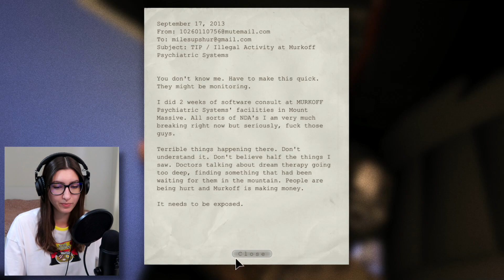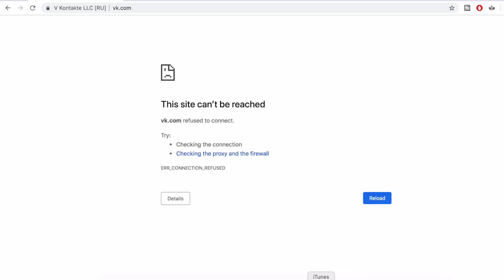Outlast SLAVPLAY | PART 1